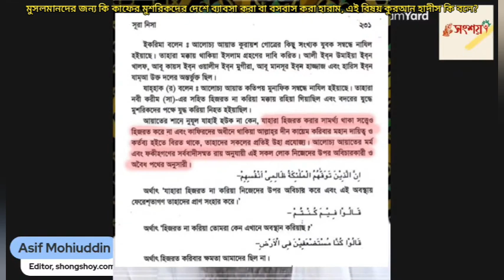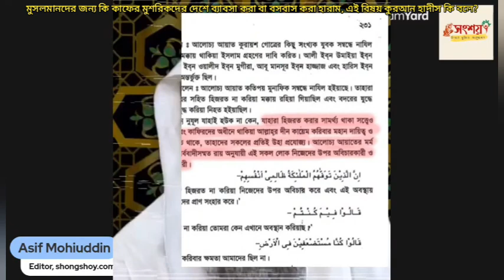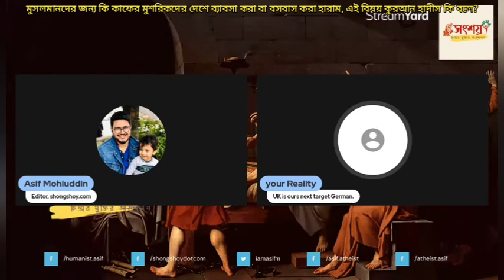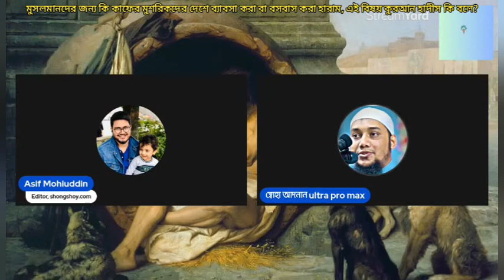মুমিনদের জন্য কি কাফের মুশরিকদের দেশে ব্যবসা করা বা বসবাস করা হারাম, কুরআন হাদীস কি বলে?